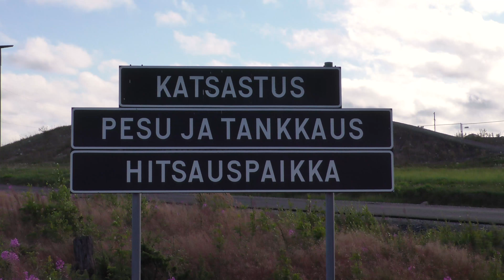ZoneSuunnistus 4-6.8.2017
Maastokulkineilla suunnistellen ajelua.